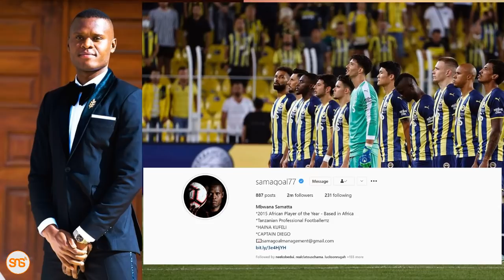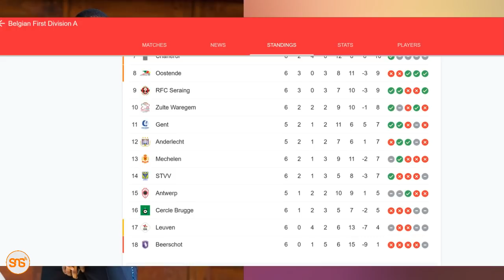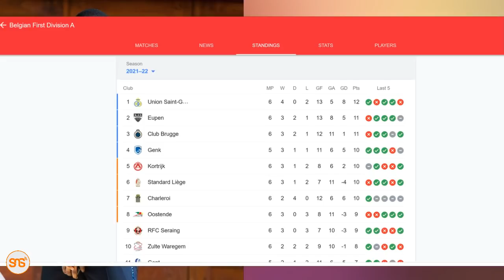Mbwana Samatta kujiunga na klabu ya Royal Antwerp ya Ubelgiji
Mshambuliaji wa Taifa Stars na Fenerbahce ya Uturuki, Mbwana Samatta ameripotiwa kuwa mbioni kusaini na klabu ya Ubelgiji, Royal Antwerp.